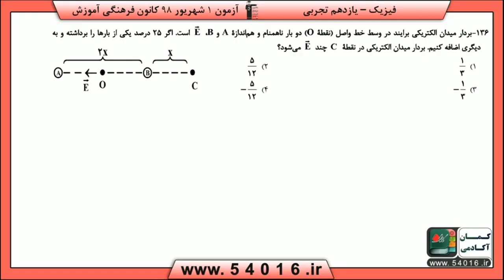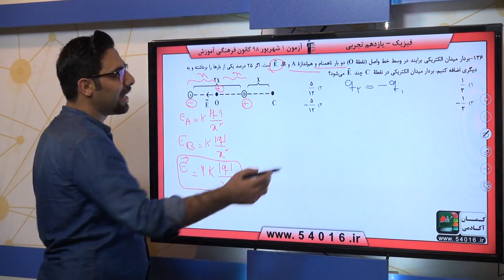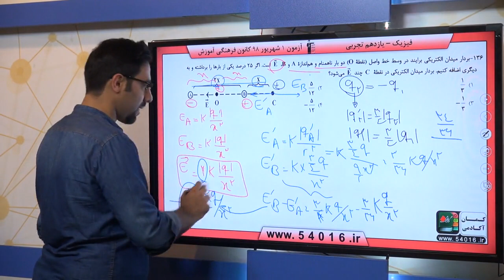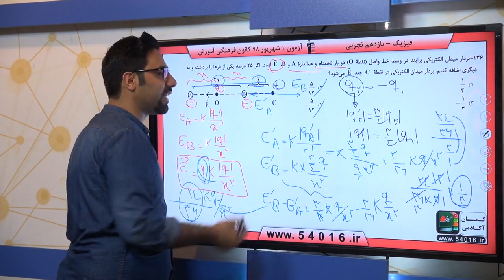پایه يازدهم تجربي فيزيك 3 الكتريسيته‌ي ساكن سوال 136 درصد پاسخگویی 8